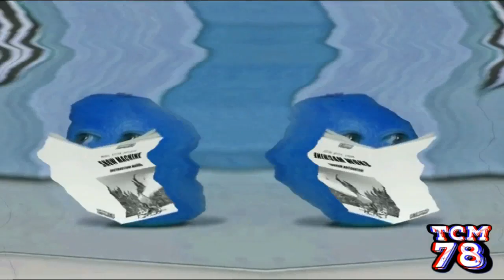Preview 2 Pear V3 Effects (NEIN Csupo Effects) In 2x Speed